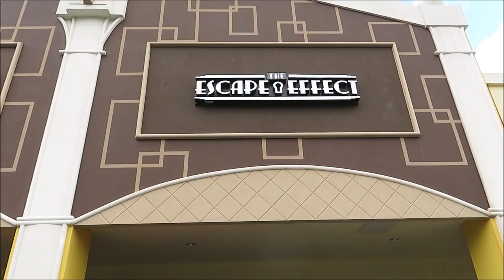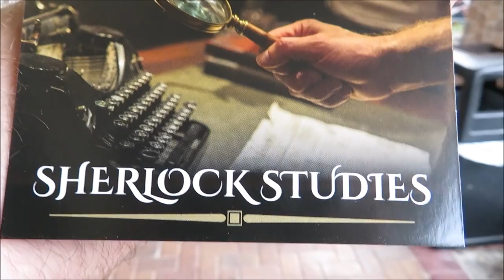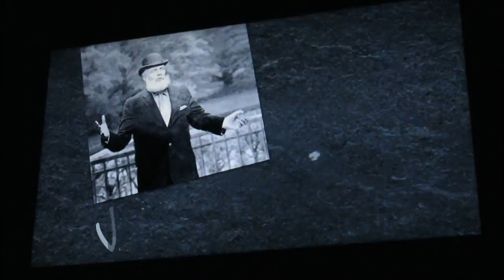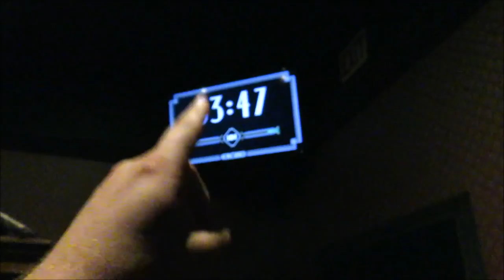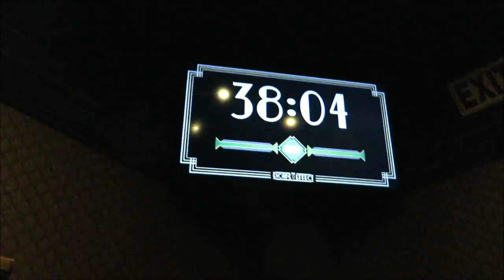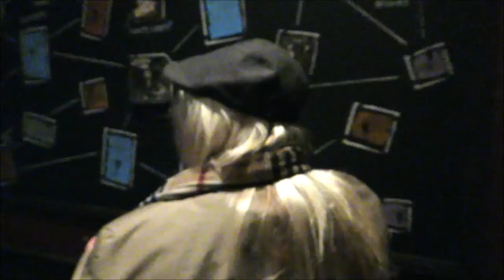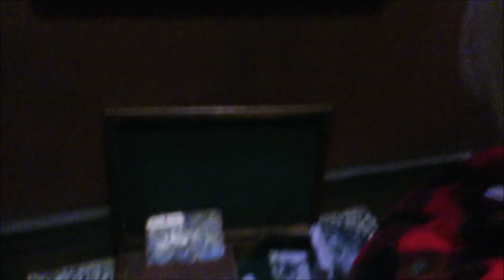The Escape Effect Orlando | Did we get out? 🎥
Hey friends we were invited out to the Escape effect on International Drive in Orlando to see if we can escape one of their awesome escape rooms!!!

Be sure to check out the Escape Effect
Here is There Website For locations and Prices!!!

PagingMrMorrow